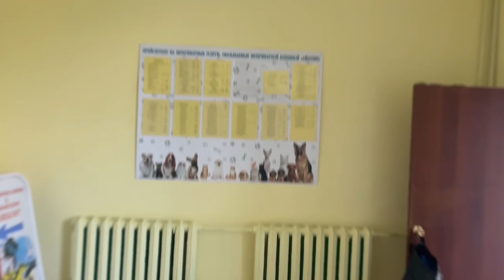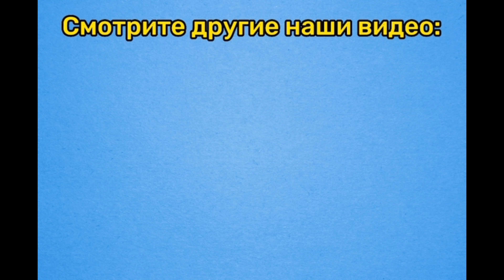Виляющий хвостик - это лучшая благодарность сытой собаки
Привет, друзья.
1. Долг за питание 55.
2. С будками осталось докупить примерно листов 5 (это 5-8 будочек), сена хватит до ноября, дальше нужно заделать окна и готовы будем к зиме.
3. Долг за передержку 5 тысяч закрыли, часть вернули долга за будочки. Так же сегодня отвезли на кастрацию 3 кобелей, а вчера суку с передержки.
                                                       Спасибо вам за помощь и Вместе мы команда❤️

Наши реквизиты:🕰️💓🙏
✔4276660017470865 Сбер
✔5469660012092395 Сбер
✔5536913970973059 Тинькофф